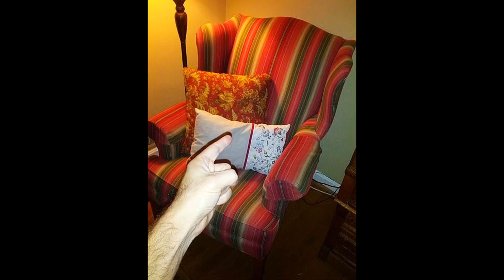Eastwooding! The Movie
Eastwooding has you, and  you can never watch an empty chair or 'Firefox' the same way ever again. join us and Clint will complete your training. it is the only way